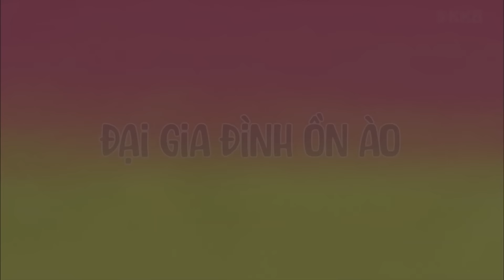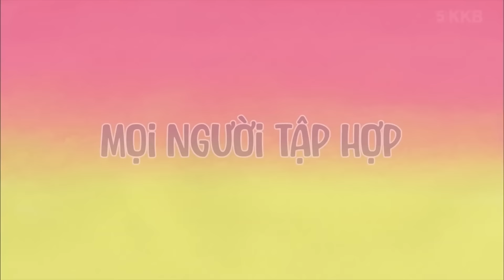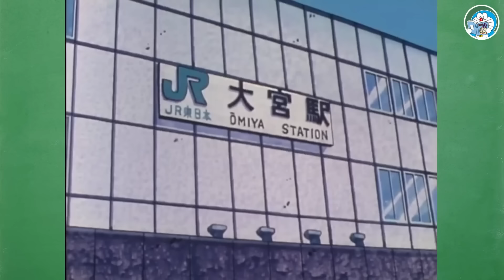Siêu Tổng Hợp Shin - Cuộc Chiến Ông Nội Ông Ngoại | Shin Cậu Bé Bút Chì | Lớp Học Truyện Tranh